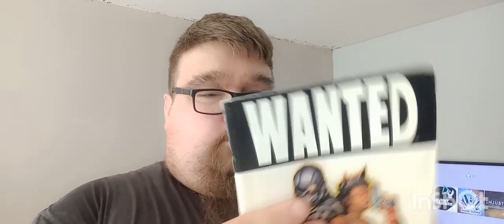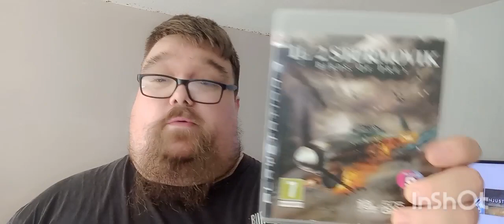pick up video- gift edition